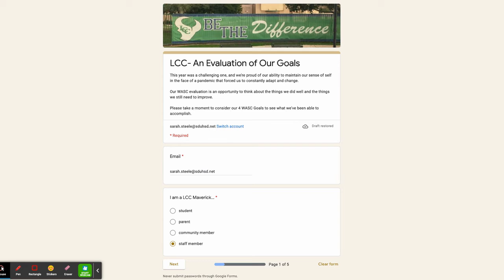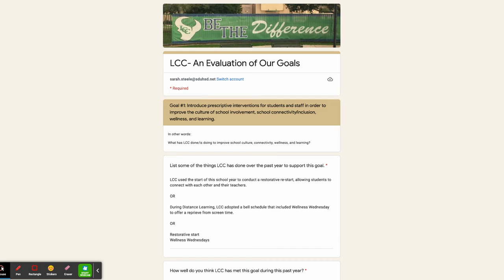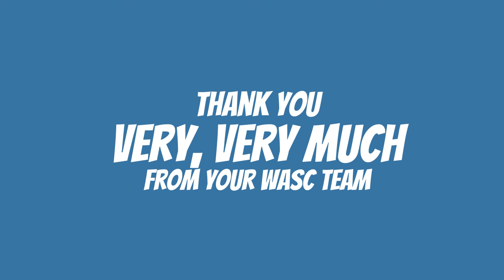LCC WASC Staff Survey Video